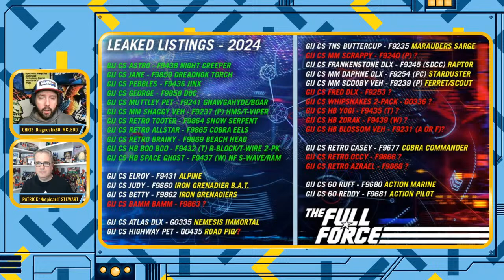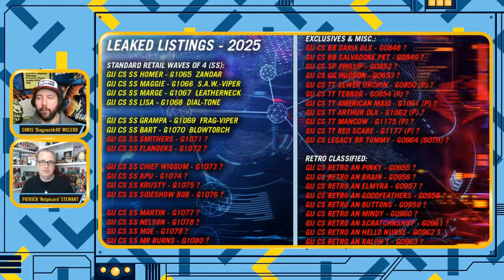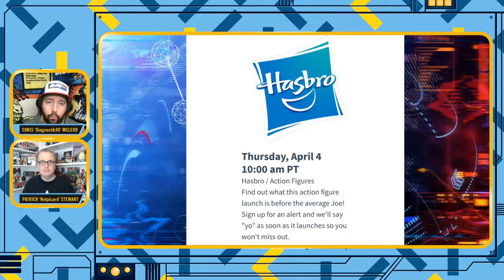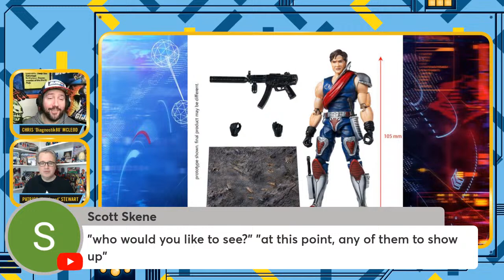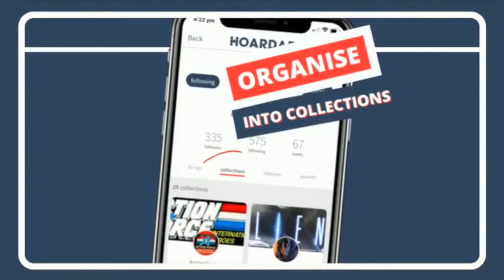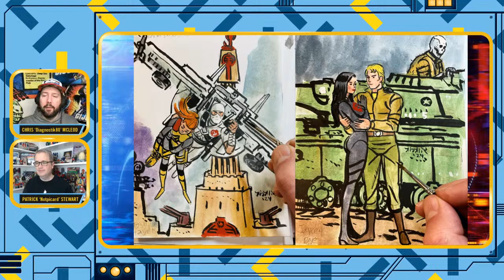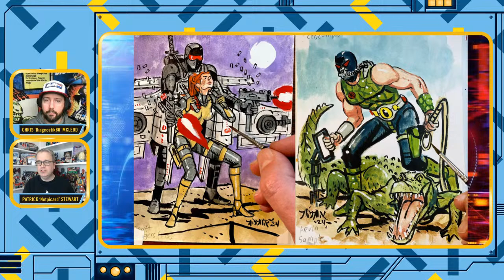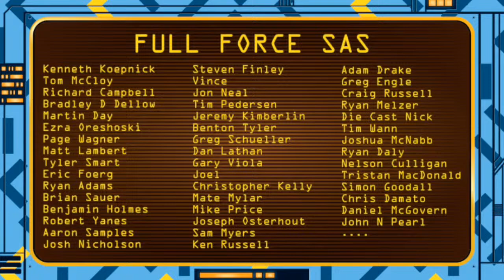THE FULL FORCE WEEKLY LIVE: EPISODE 171!!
IT’S THE FULL FORCE WEEKLY!!

FULL FORCE!!